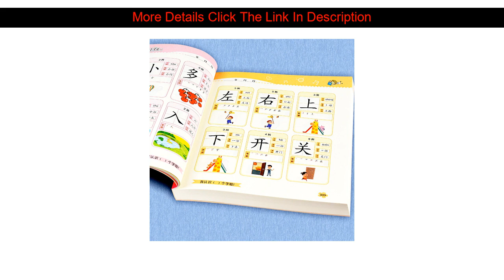✨ Best Product 1280 Words Chinese Books Learn Chinese First Grade Teaching Material Chinese charact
Slide 1280 Words Chinese Books Learn Chinese First Grade Teaching Material Chinese characters Picture Book

Hi there Guys, In This Online video Let me Show amazing goods and cool gadgets evaluation from Aliexpress, I desire enjoy this video.

Check Sale Price with Shipping Worldwide!

Price: $15.83
Discount: 40%

↓↓↓ RECOMMENDED PRODUCTS ↓↓↓

All 8 volumes of growth without trouble series series 8-15 years old youth growth inspirational books second season

4 volumes of intellectual development training picture book children's logical thinking concentration training maze game book

4 volumes of early childhood education series safety education books enlightenment game picture book story flip book

6  Pcs Children's Intelligence Sticker Book Fashion Princess Dressup Series Children's Fun Sticker Sticker Game Book

10 books Chinese and English bilingual celebrity picture book story classic fairy tale Chinese character children's book

4pcs/set all 4 volumes of recognized animal traffic fruit and vegetable items picture book baby enlightenment preschool textbook

6 Pcs children's little hands coloring painting book step by step painting children's fun graffiti coloring book

6 pcs Children's calligraphy coil this set wholesale groove magic exercise book student supplies practice word template copybook

8 pcs/set Children Kids Children Practice Copybook Kindergarten Number / letter / pinyin Magic Groove Magic Copybook 3-8 ages

Savoring My Content Well Next Make sure you

⚡️ Cheap 3book/set Hengshui Reusable English Word font copy book Set copybook for calligraphy kids adult handwriting writing books libros :